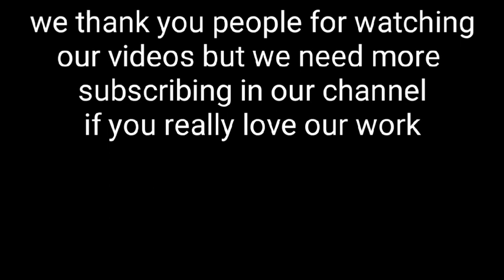Nupe Comedy emi mallam watch small and laugh more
you will be amaze after watching this, as kallamu and jibrin drag same food out of ego.